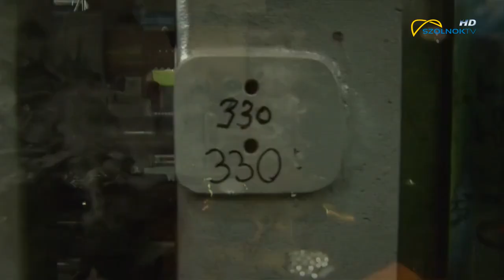Hetvenötezren kapnak diplomát nyelvvizsga nélkül 2020.04.07.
A koronavírus- járvány okozta gazdasági visszaesés ellen a kormány ötpontos gazdaságvédelmi akciótervet dolgozott ki. Ennek egyik eleme, hogy a recesszió miatt fizetés nélküli szabadságra küldött munkavállalók társadalombiztosítási jogviszonya nem szűnik meg.